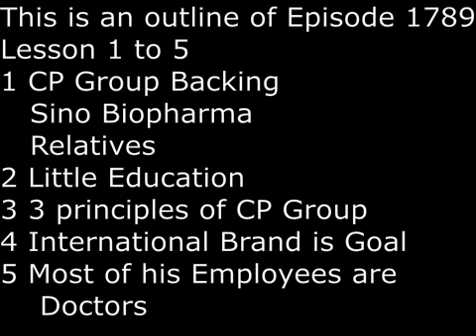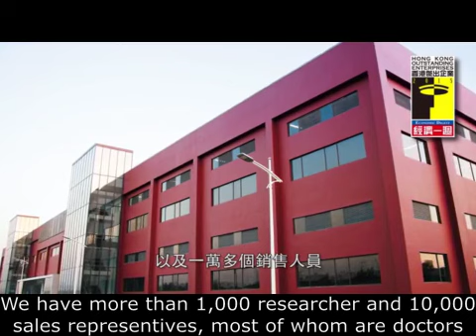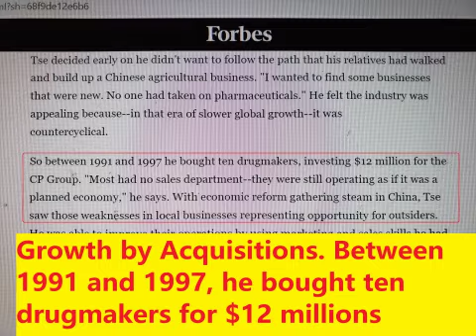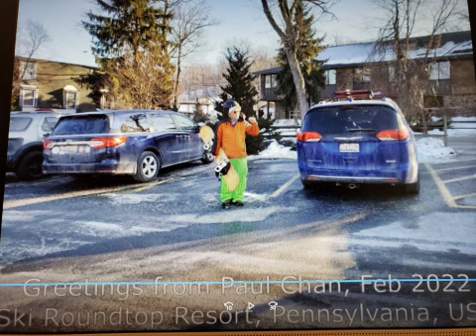SecretsSelfmadeBillionaires 1789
Tse Ping's company Sino BioPharma was financed by  CP Group,  a Thai conglomerate where he is the nephew of Dhanin Chearavanont,  who was at one time the Richest Thai.   Despite his high achievement, he has little formal education.   He says he abides by the 3 Benefit Principles of CP Group,  whatever he does must (1) benefit the country China (2) benefit the people of China and (3) benefit his own company.   He thinks building an international brand is an important goal.   After decades of growth, most of his employees or more than 1,000 researches and more than 10,000 sales rep are doctors.   He led the growth from 1991 to 1997 by buying 10 drugmakers in China and growth by acquisitions.   He says he make use of local talents for Research & Drug Discovery.  He began to step down since 2015.  In 2015 he ceded his chairman to his doctor Theresa Tse, a U Penn Wharton graduate.  In 2022, he ceded CEO of Sino BioPharmaceutical to Dr. Li.   Finally,  he shocked the world in 2019 by gifting his son Eric Tse $3.8 Billion worth of stocks.  For briefly,  Eric Tse was richer than US President Donald Trump,  who is also a U Penn Wharton graduate.